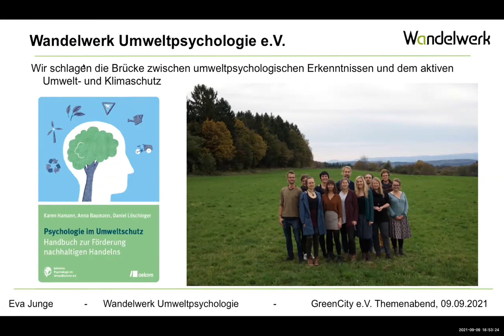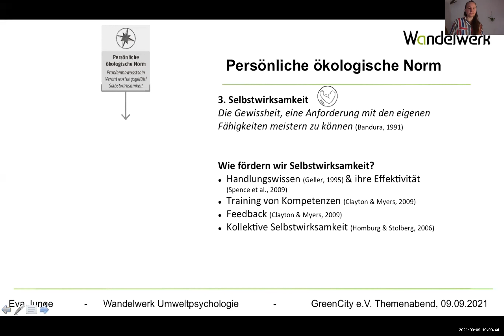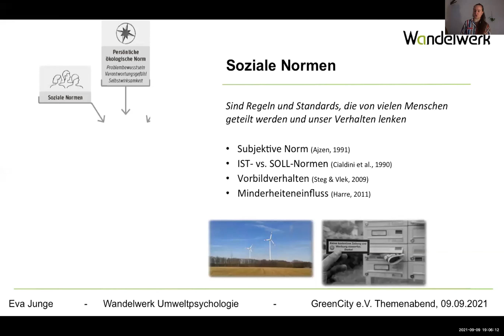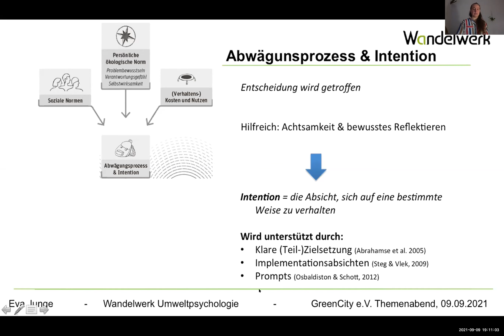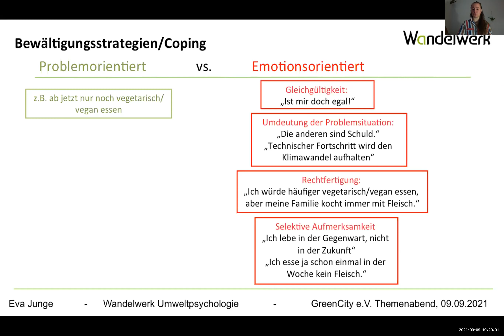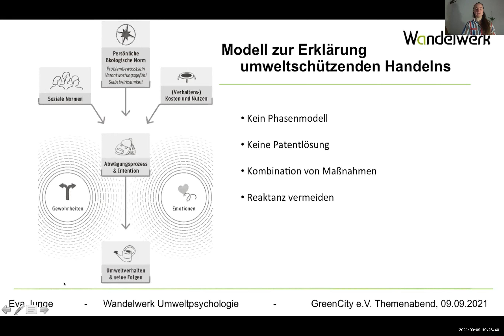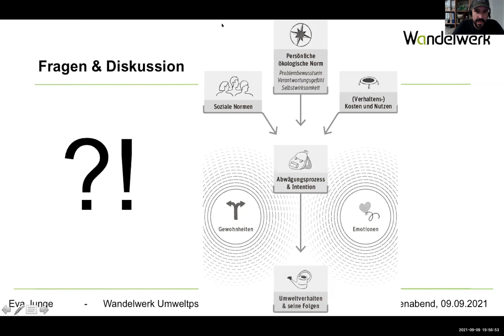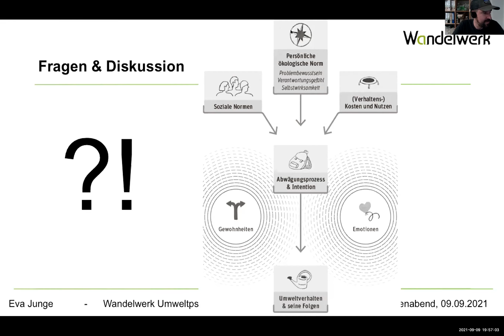Umweltpsychologie: Warum wir Bescheid wissen und trotzdem nichts tun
Mit dem Zug nach Paris oder lieber die bequeme Flugverbindung? Griff zum Sonderangebot im Discounter oder doch für regionales Bio-Gemüse entscheiden? Wann verhalten wir uns ressourcenschonend und klimafreundlich? Und warum und in welchen Situationen eben nicht?

Auf die Frage, wie man Menschen unterstützen und motivieren kann, klimagerecht zu handeln, hat die Wissenschaft der Umweltpsychologie interessante Antworten gefunden. Bei unserem Themenabend vermittelt Eva Junge, Mitgründerin des Wandelwerk e.V., umweltpsychologische Erkenntnisse anschaulich und praxisnah. Welche Faktoren wie beispielsweise Emotionen, Gewohnheiten oder soziale Normen spielen bei unseren Entscheidungen eine Rolle?